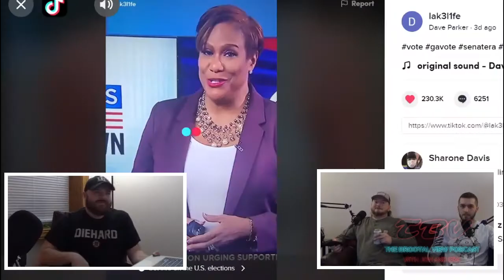Ep. #34 - The Sacco Sesh (Part 2) | The BROOTal View Podcast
Anthony returns for Part 2 of The Sacco Sesh. In this episode we decide to steer away from popular or political topics, and dive in to conspiracy theories, sepository (laxative) stories, relationships, being in Salem NH and much more.